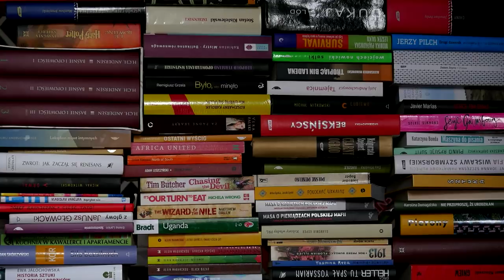Państwo Bosak [ Gość w dom, Book w dom 013]